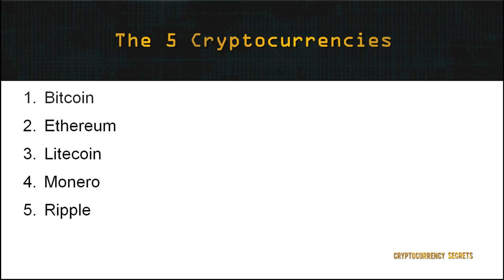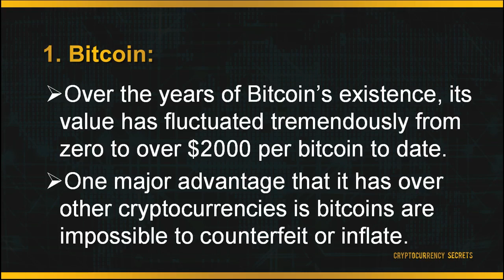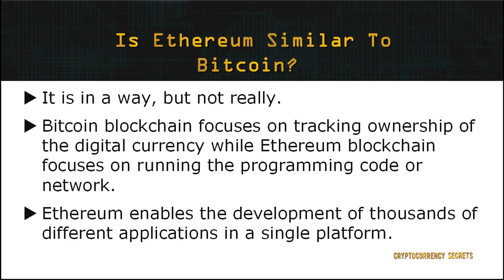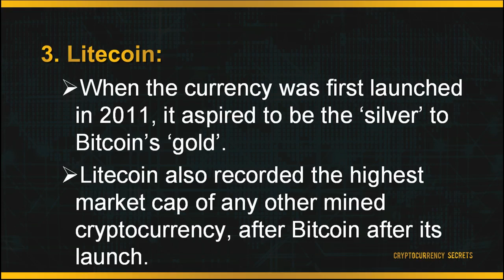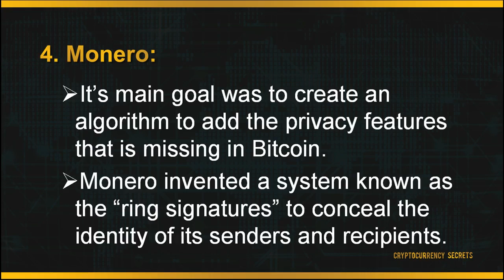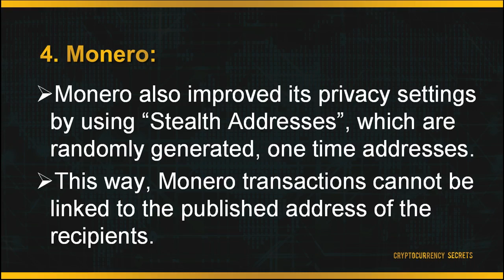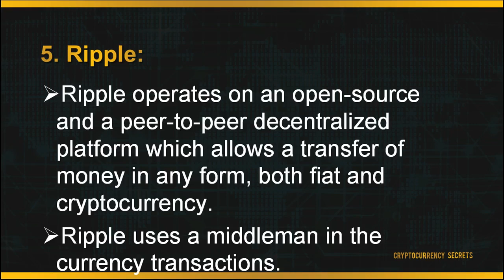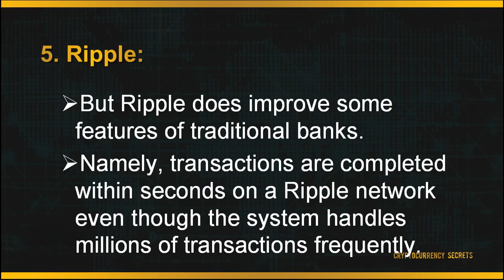Earn money online with the help of this CryptoCurrency Secrets|Video #02|The Types of Cryptocurrency